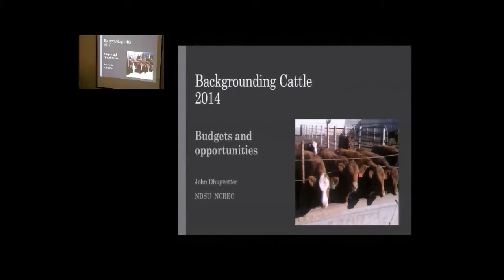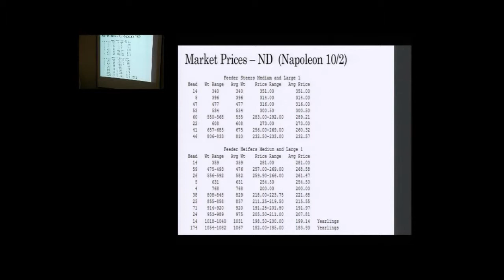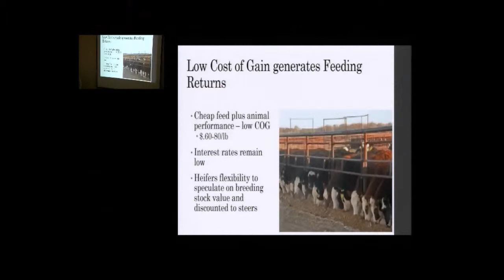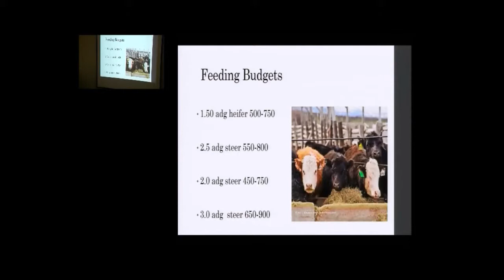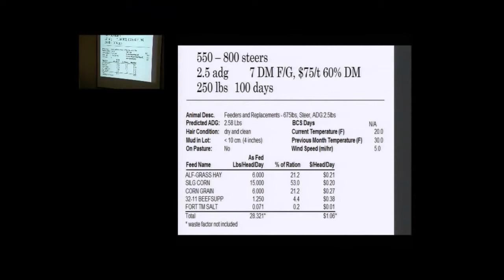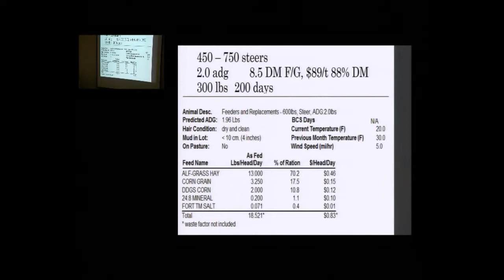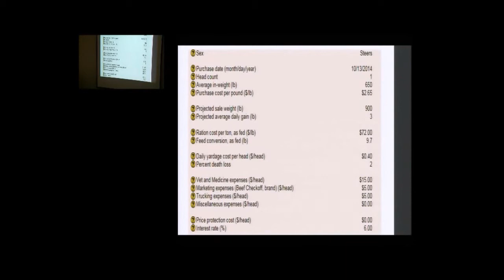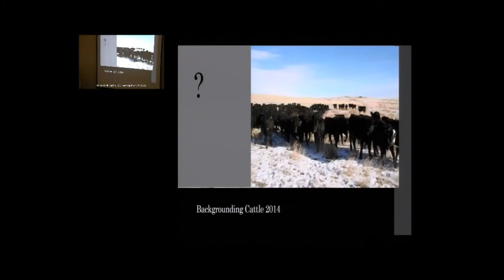Backgrounding Cattle 2014: Budgets and Opportunities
NDSU Extension area livestock specialist John Dhuyvetter discusses budgets and opportunities in backgrounding cattle. This presentation was part of NDSU Extension Service's workshop, Backgrounding Cattle 2014.